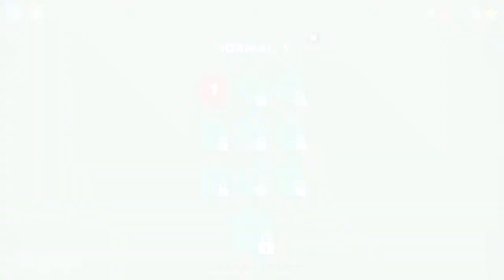Snake on a String (By Dunderbit) iOS/Android Gameplay Video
Get ready for the ultimate snake game! More than 200 challenging levels! Plenty of snakes to unlock, all with unique looks and properties! Which snake is your favorite - the fastest, the smallest, or the luckiest? Try the Bunny snake, the Ninja snake, or why not the Zombie snake!

~ Special thanks to Dunderbit for this Awesome Game ~